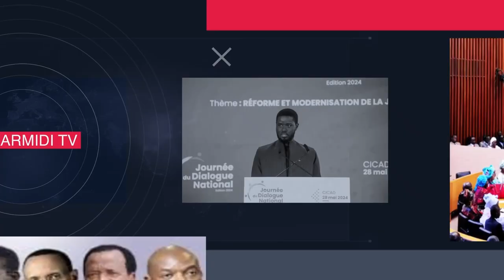Affaire Aziz Dabala: Oustaz Iran Ndao déverse sa colère..'' li dafa gnaw kou ray gnula wara ray..''